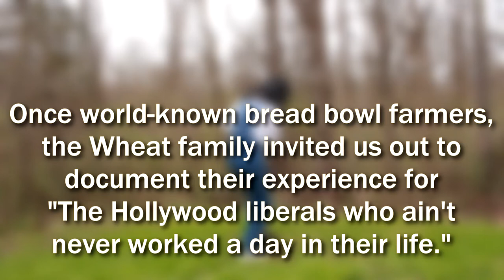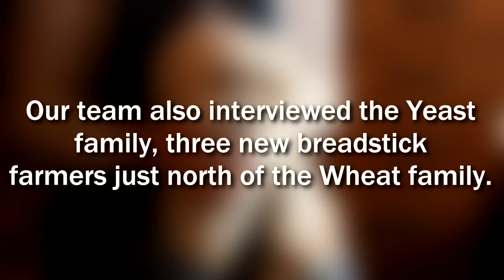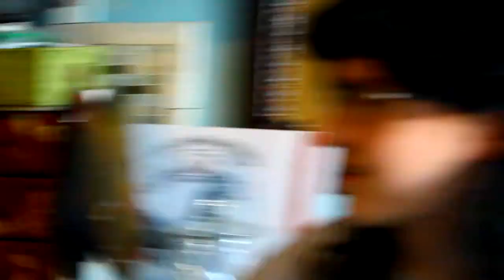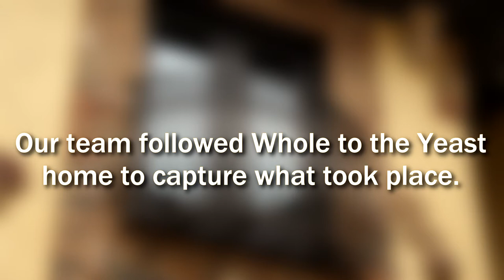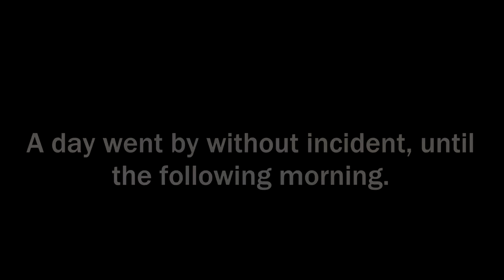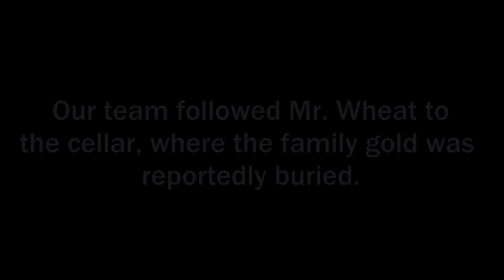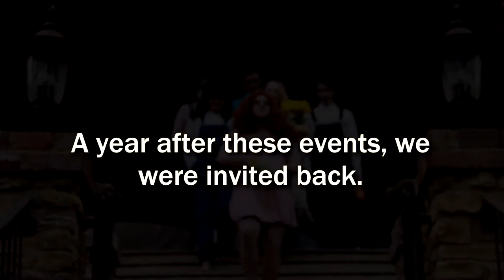True Loaf - IB FILM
Two bread farms, both alike in dignity,
In rural Iowa, where we lay our scene,
From ancient skill break to new farm technique,
Where bread bowl cereal makes bread farmers green.
From forth the fatal bread of these two foes
A pair of star-cross'd lovers, husband and wife;
Whose misadventured piteous overthrows
Do with croutons bury their parent's strife.
The fearful flavor of their dough-ball'd love,
And the continuance of their parents' rage,
Which, but their children's bread, nought could remove,
Is now the ten minute traffic of Alsup's projector;
The which if you with patient ears attend,
Maybe Schween will actually do something for once.

CAST
Director: Goob Wallums
Cinematographer: Taylor Brown
Editor: Taylor Cathcart
Writer: Brandon Neely

ACTORS
Whole Wheat: Abby McGrath
Buck Wheat: Russ Bray
Betty Wheat: Brandon Neely
Kanye Yeast: Goob Wallums
Mr. Yeast: Callahan "50 Cal" Macy
Mrs. Yeast: Caroline Taylor
Rooster: Taylor Brown

Due to an editing error on behalf of Brandon Neely, Callahan "50 Cal" Macy and Caroline Taylor were left out of the credits. Their help is greatly appreciated and Brandon apologizes deeply.

No ducks, dogs, or dummies were harmed in the making of this film. This film is for an assignment for IB Film.